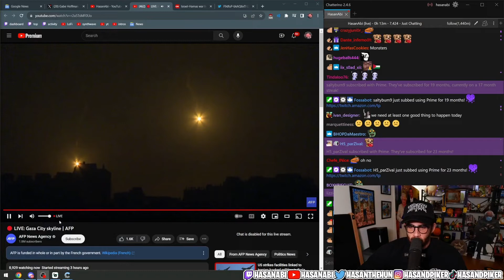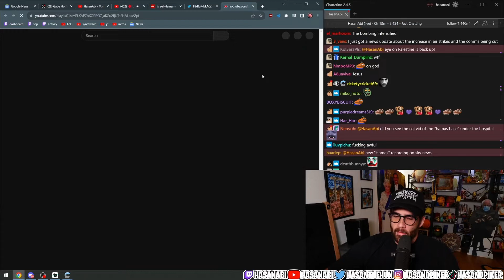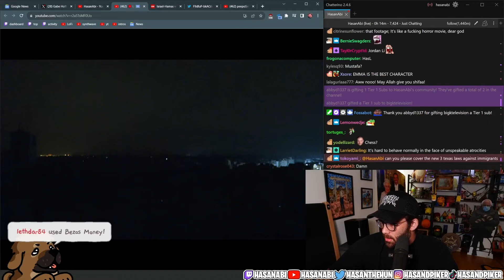Coffee with HasanAbi 10/27/23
Hasan jumps right into the day